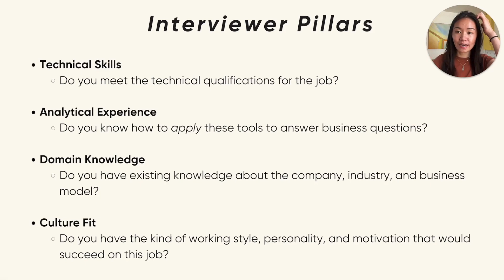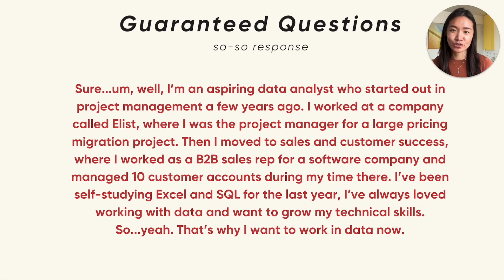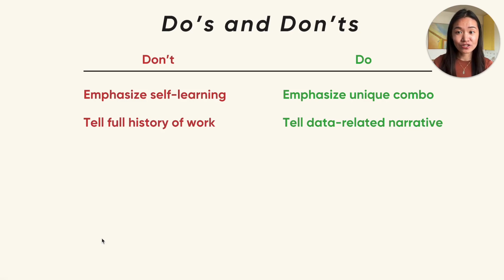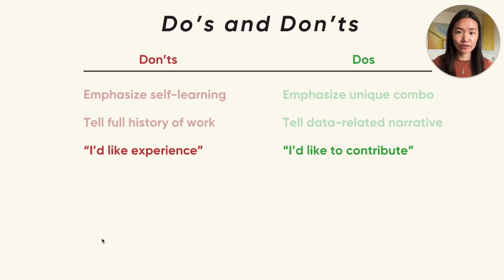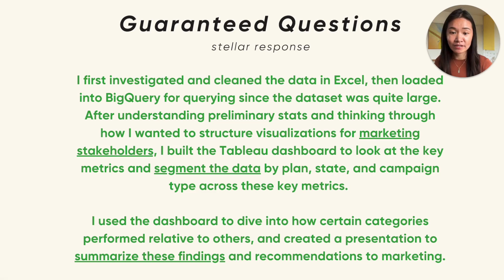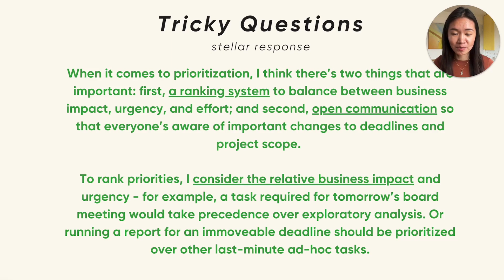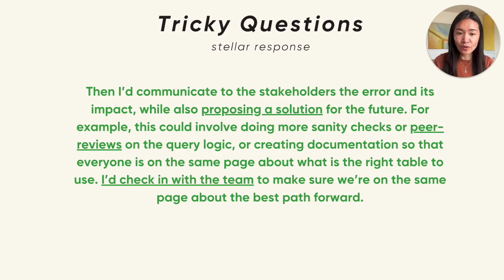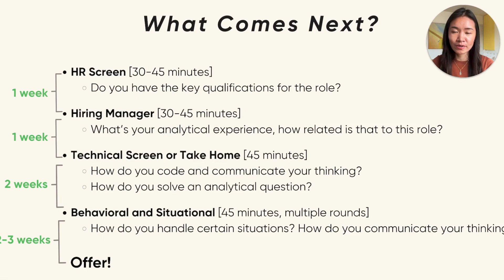Hiring Manager Explains: Interview Do's and Dont's for Data Analysts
Interviews can be intimidating for early-career data analysts, especially if you're not sure what recruiters and companies are actually looking for. In this video I'll walk through how you can transform "meh" responses to stellar responses - all based on my experience as a hiring manager and through the learnings of my students who have successfully passed countless interviews over the last year!

Timestamps:
0:00 - Introduction
0:50 - What We'll Cover
1:34 - Interviewer Pillars
2:10 - Interviewee Pillars
3:42 - Guaranteed Questions
10:43 - Tricky Questions
15:16 - What Comes Next?